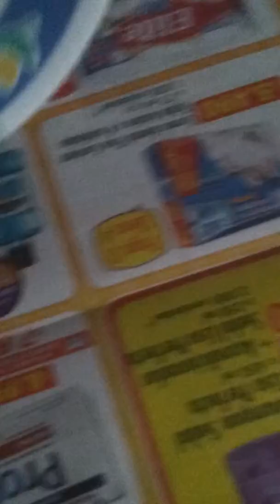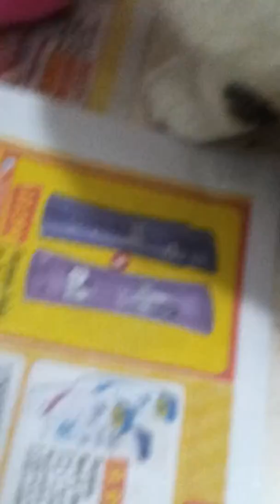Colombia 2 Perú O ... dedicado a MI MAMÁ MARGARITA(239)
Colombia 2 a Perú 0